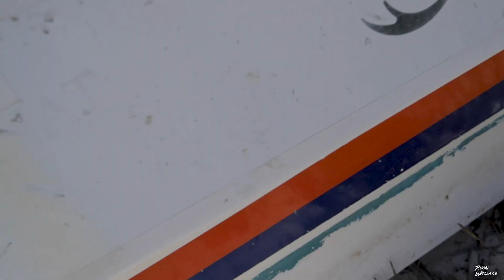Cancun, Mexico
This is not my best work but the goal is to upload above all else. Trashing all vlogs that aren't "perfect" will result in ZERO posts.